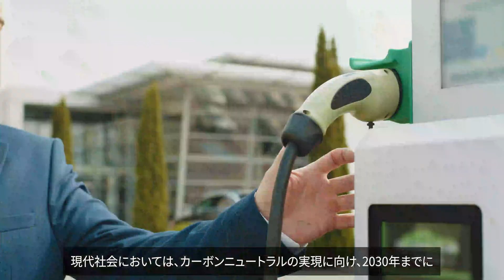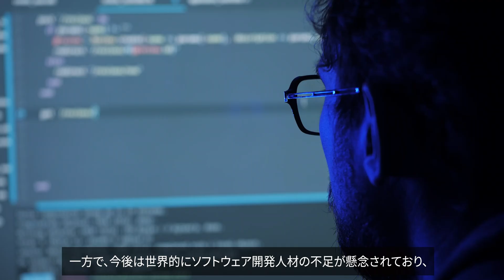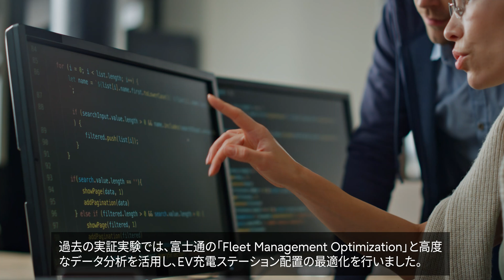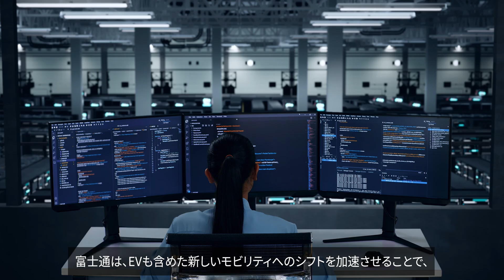Fujitsu EV-Shiftコンセプト動画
Fujitsu Uvanceの１オファリングであるEV-ShiftはEVの効率的な導入と運用およびバッテリーの流通価値向上により、物流業をはじめ公共交通事業や地方自治体、各種機器ベンディングなどに関わる皆様を、リサイクル前提の設計製造による循環型経済への適応や社会維持のためのEV活用推進の面からサポートし、GHG排出量削減、地方交通の維持、災害に強い街づくりを支援します。